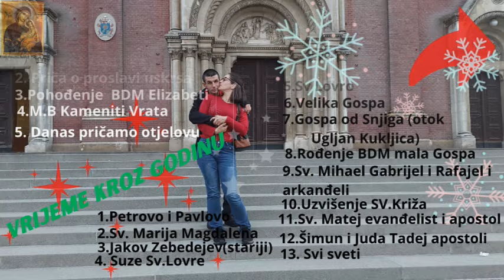Moja supruga mi je pratnja na Rebro kod neurologa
Eto ovaj mi je put moja najbolja supruga bila u prati na redovnu kontrolu na Rebro i imala je u poznati moju neurologicu koja prati moje zdravlje eto kada sam ja imao prilike upoznati njezinog neurologa onda sam ja odlučio da u pozna i ona moga